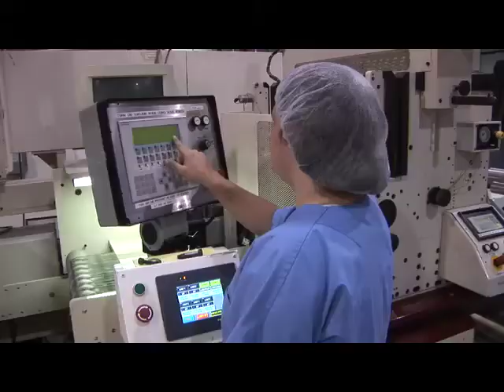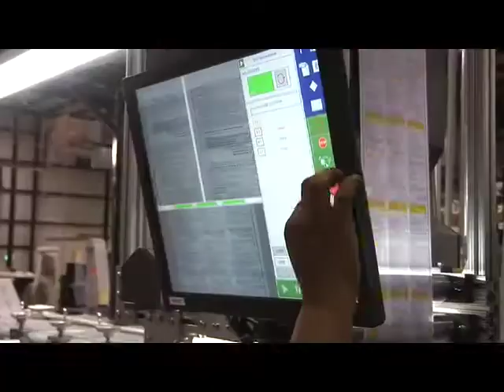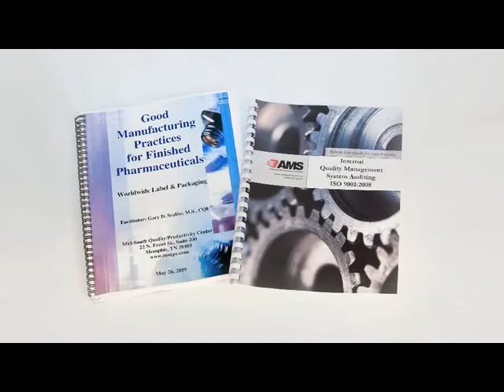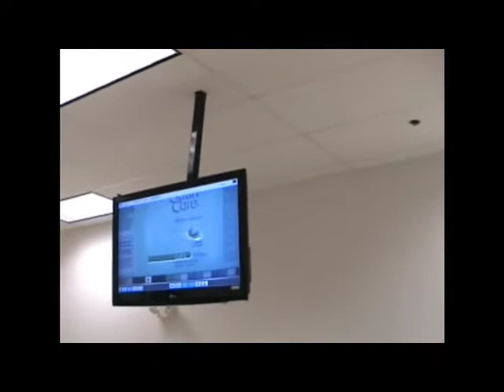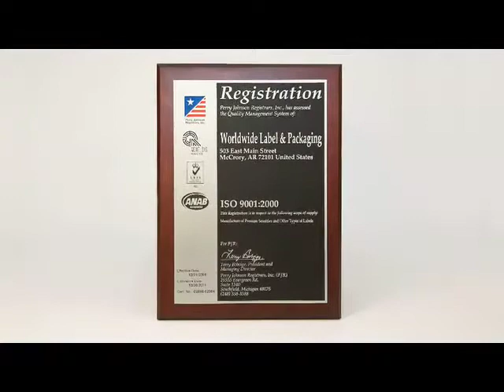WorldWide Label Expo Final